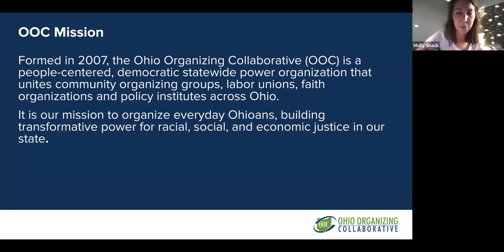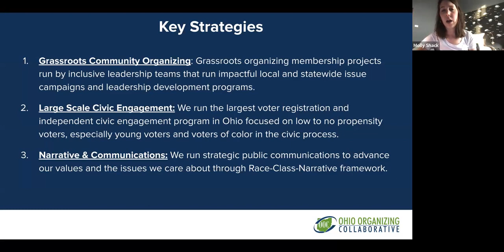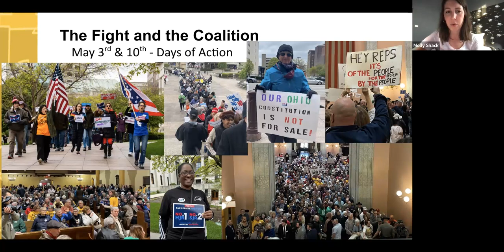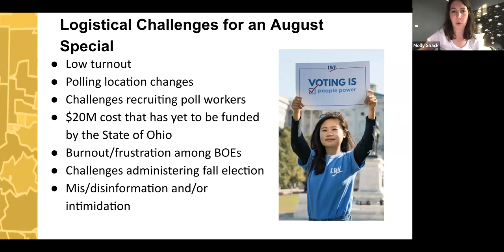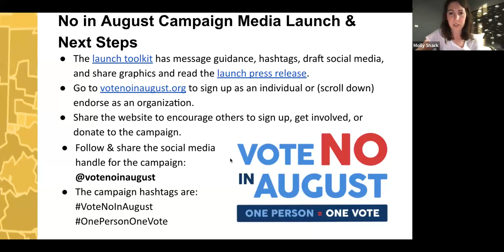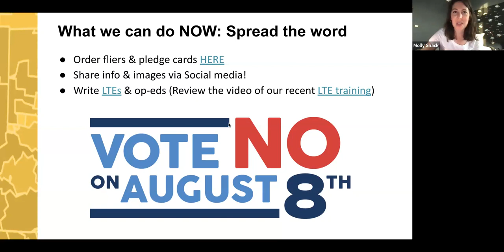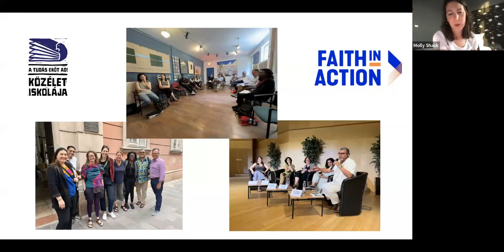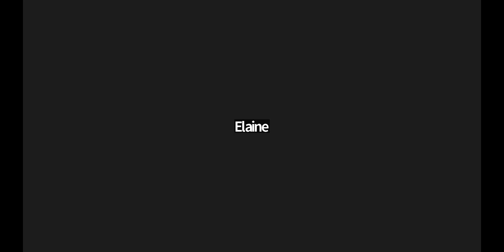People-Powered Ohio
The Ohio State Team is joined by speaker Molly Shack, co-executive director of OOC, for a discussion of our common goals and interests: priorities at the state and local level in Ohio, engaging and
motivating voters, and especially getting a strong turnout for a NO vote in the August special election.

The Ohio Organizing Collaborative (OOC) is a grassroots organization that unites community organizing groups, student associations, and faith organizations with labor unions and policy institutes throughout Ohio. At the state and local levels, OOC's priorities are centered around economic justice, criminal justice reform, and structural democracy reform -- expanding voting rights. Two of OOC's mottos are "Democracy is a 365-day endeavor" and "Building a multiracial, people-powered Ohio."